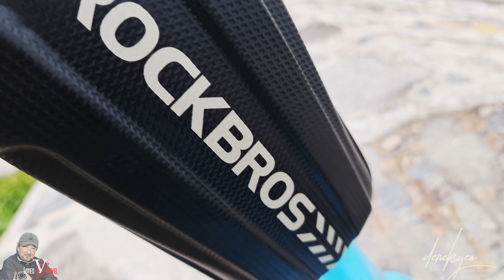NAKXUS NF1 MOBOT - LTA Compliant eBike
My Nakxus NF1 from MOBOT in Singapore  - I am now tempted to test out the 48V 14AH ORCA from MOBOT after owning this NAKXUS NF1. A lovely ebike and a very nice Baby Blue colour too. However, in terms of looks, I would say the Nakxus is a much better looking eBike. The Orca for some reason reminds me of the JI Move MC. Although, superior in range with it's 20AH Battery capacity, the Orca I feel with it's 48Volt Battery gives a little more kick for ascending slopes.

VC Loves Travel has no chance to travel therefore it shall be rediscovering Singapore with my new eBike. Watch out for more video coming out as I get the time to explore more.